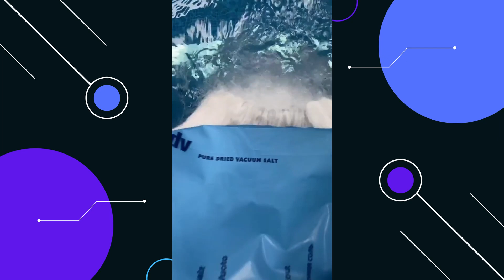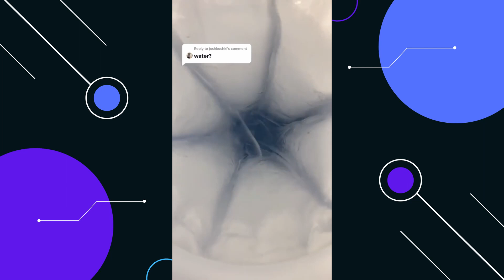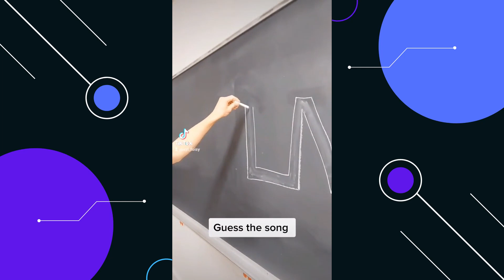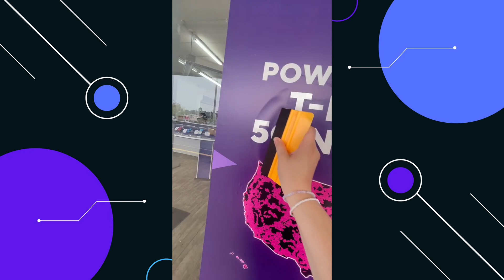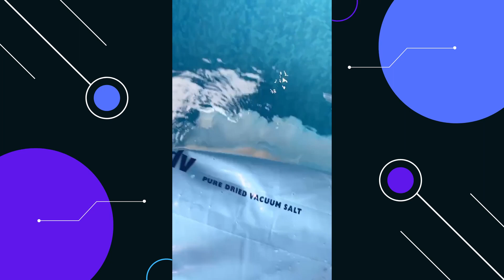Satisfying Video with Relaxing Music No.22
Satisfying Moment is the leading satisfying media network. We create, license & distribute oddly satisfying videos. An satisfying video portrays scenes, actions or processes that manifest qualities such as order, harmony, symmetry, smoothness, beauty & perfection.